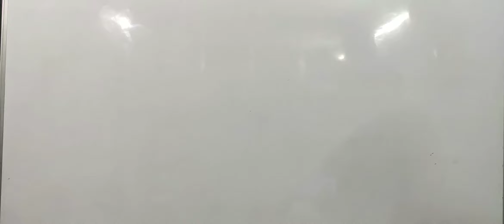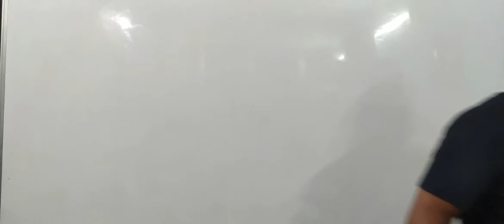Kya Extra Subject me Re-EXAM de sakte hai|Re-EXAM de or U.G. ke liye apply kare|Re-EXAM Doubts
Doston hamare is channel par aap logo ko roj education se related important videos or roj raat 8 bje live video milegi. jisme ham physics or chemistry ke har important topic ke MCQ QUESTION apke sath share karenge.

result website
cbse.nic.in